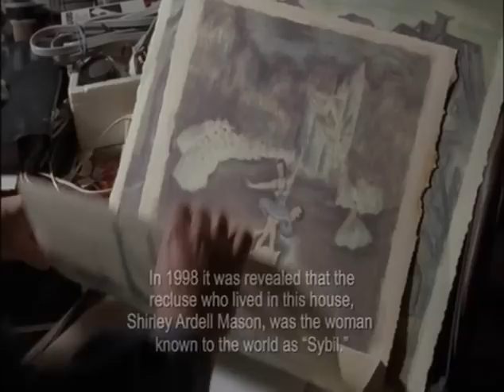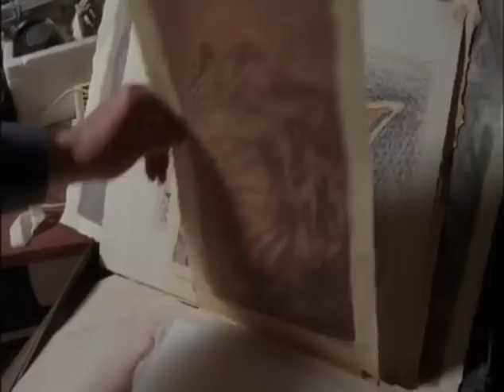Sybil Película Sub Español (Parte 3)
Buena peli aún así me quedo con el libro :3